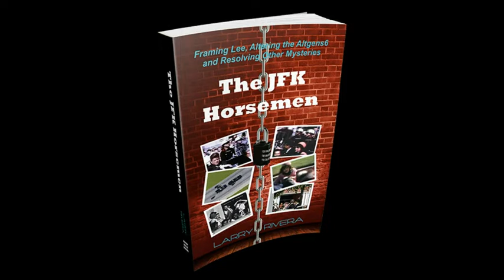"The JFK Horsemen" an important new book about JFK's Assassination by researcher Larry Rivera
"The JFK Horsemen", by noted researcher Larry Rivera, comes to us as the result of six years of non-stop research, through which students of the case are offered never before seen insights into JFK's assassination, by means of extensive use of computer imaging and 3D technology.  Available at Amazon. A must for your JFK library!